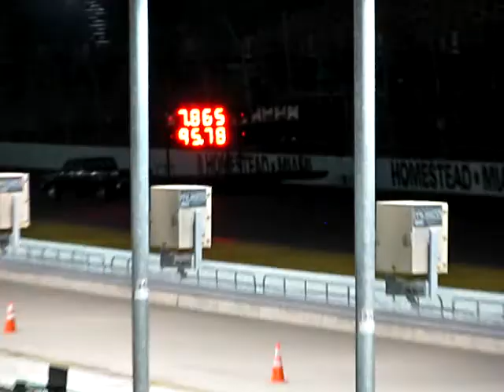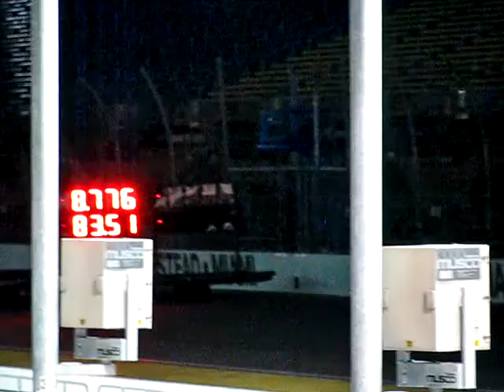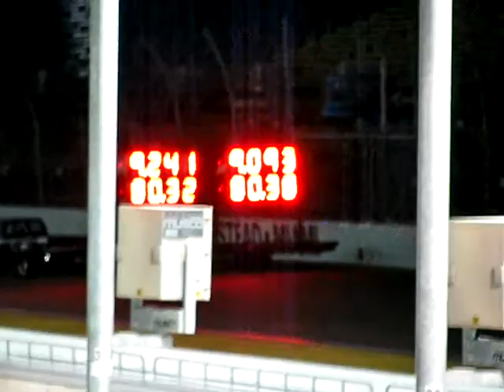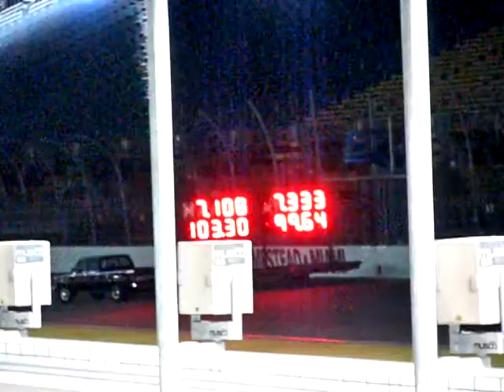1/8 Mile Drag Racing TNT Homestead Miami Speedway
1/8 mile drag racing